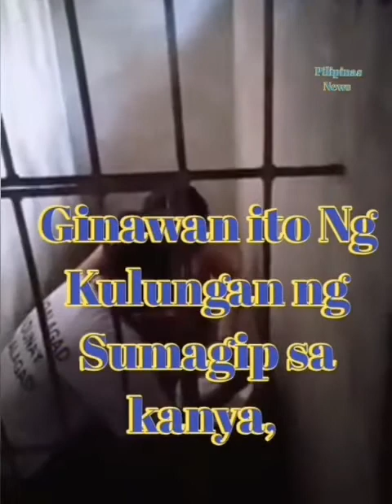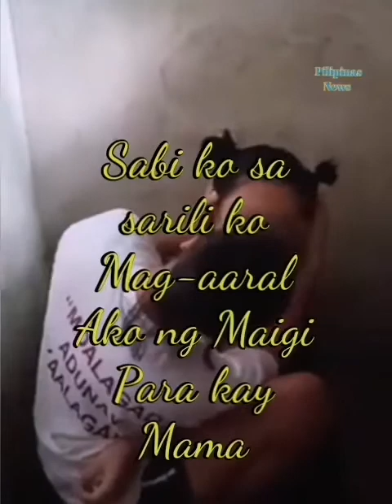NANAY SA SOUTHERN LEYTE NASIRAAN NG ULO ANAK SINAMAHAN SA KULUNGAN | Pilipinas News Vlog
Siguradong Tutulo Ang Luha mo sa Kwintong ito. Isang Ina sa Southern Leyte ang Nasiraan ng Ulo ang Ginawan ng Kulungan Pero Ang Anak niyang Si ARA Sinamahan At inalagaan ito Sa Kulungan | Pilipinas News Vlog